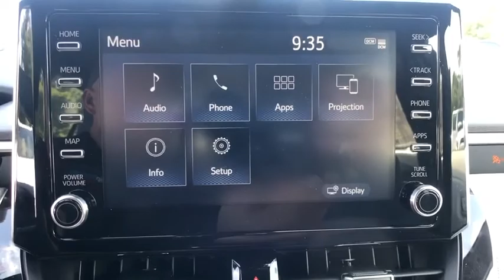2020 Toyota Corolla Longwood, Orlando, Lake Mary, Sanford, Daytona Beach, FL LLJ013576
Black New 2020 Toyota Corolla available in Longwood, Florida at Parks Toyota. Servicing the Orlando, Lake Mary, Sanford, Daytona Beach, FL area.

Parks Toyota
1701 South Woodland Boulevard